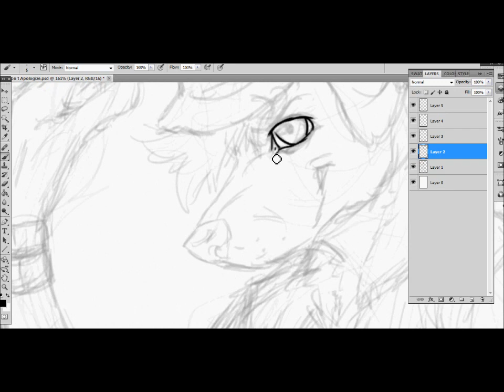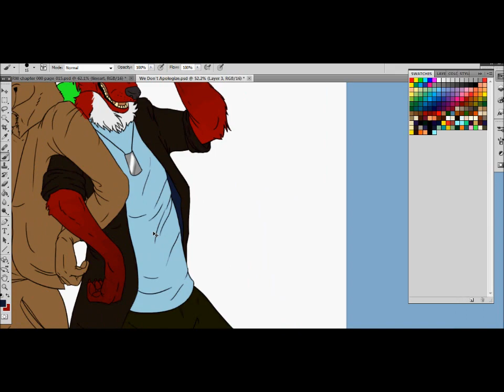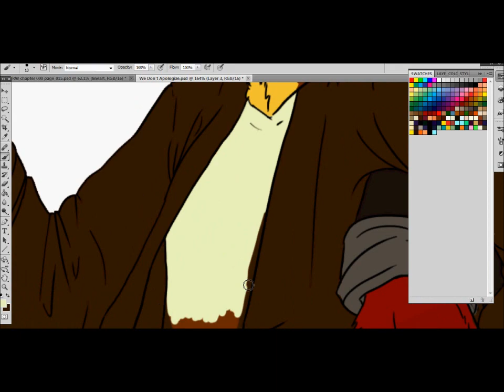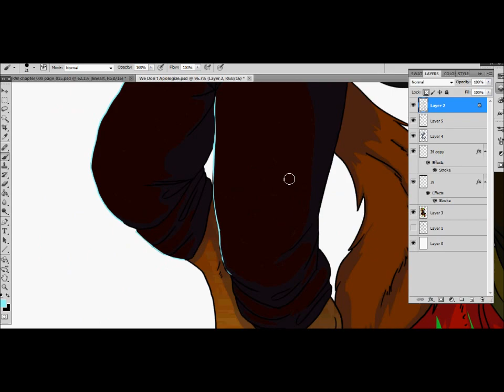Shiga and 39 fursona drawing process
I DO COMMISSIONS

drawing fursonas of myself and my best bud Shiga. Drawing process video. Fun one too! ^^